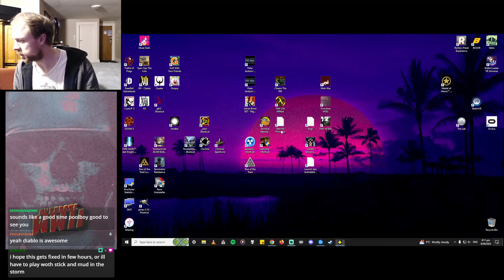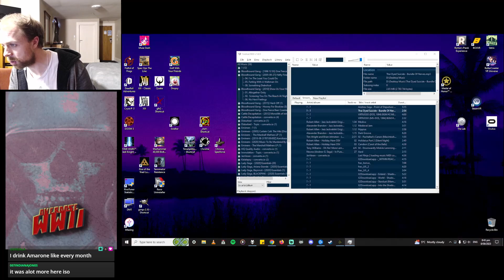Overdose WW2 (PC)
Overdose WW2 for the PC streamed live on my twitch channel